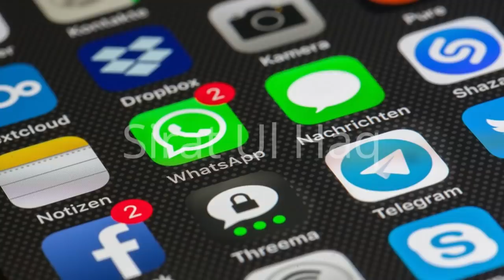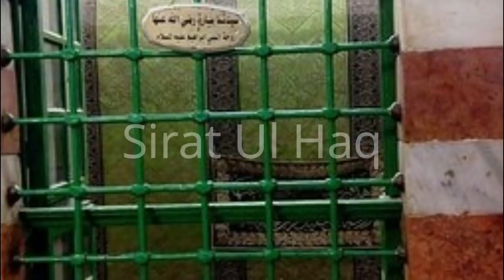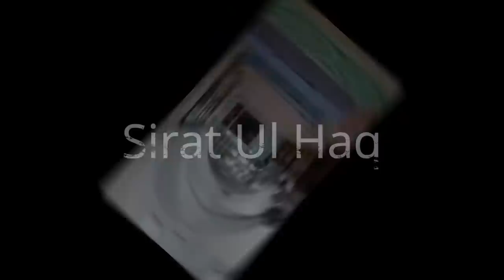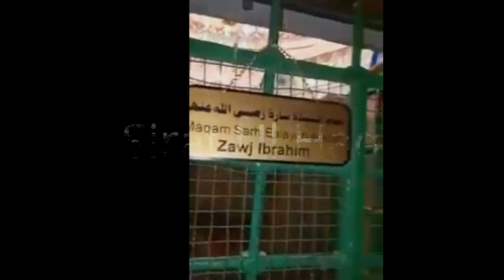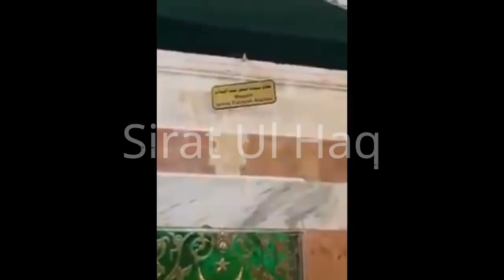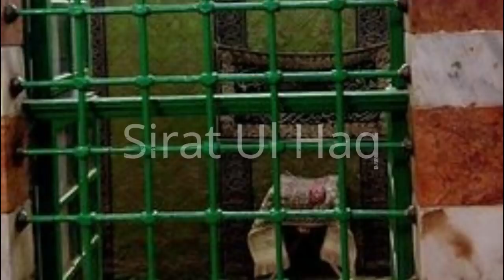Hazrat Ibrahim A.S Mosque Opened For Muslims For First Time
About this Video:
Ibrahim A.S Mosque